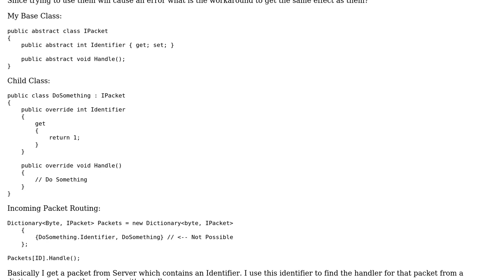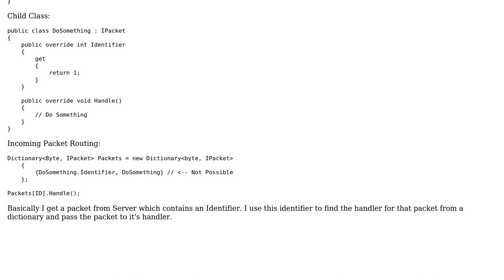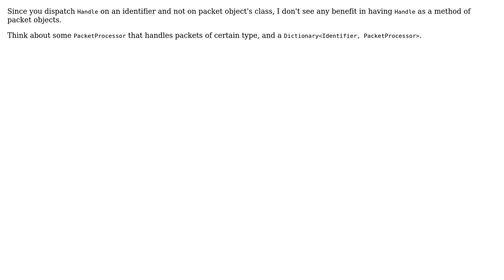Software Engineering: Alternative to Static Abstract Property/Method (2 Solutions!!)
Software Engineering: Alternative to Static Abstract Property/Method

With thanks & praise to God, and with thanks to the many people who have made this project possible! | Content (except music & images) licensed under CC BY-SA | Music | Images & others | With thanks to user LRNAB user Andrew Hoffman user 9000 and the Stack Exchange Network Trademarks are property of their respective owners. You are responsible for your own actions.